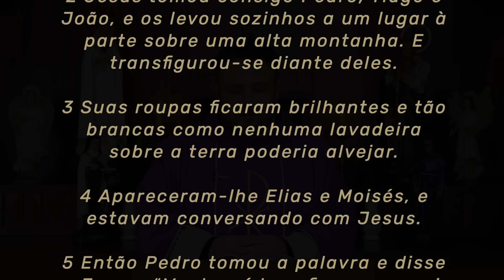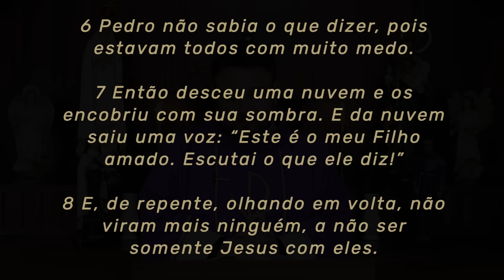Homilia Diária | 2º Domingo da Quaresma (Mc 9, 2-10)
► Clique no link e adquira sua cartela do Show de Prêmios do Santuário São José